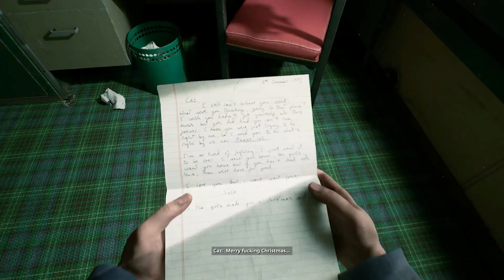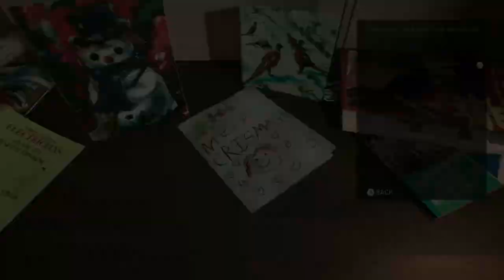This NEW horror game is a HIDDEN GEM - Still Wakes the Deep Gameplay part 1